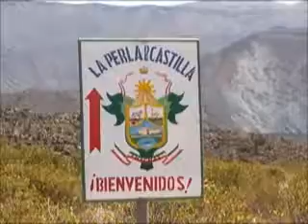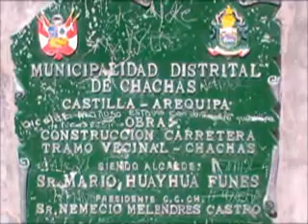Voyage au Pérou Vallée des volcans Andagua & chachas Maryse & Dany © Youtube